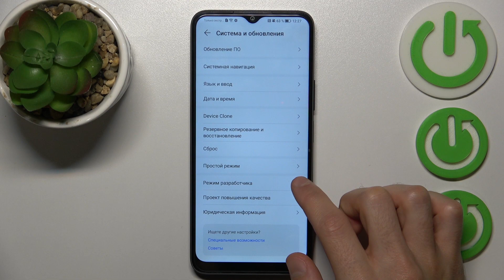Honor 70 Lite | Как открыть настройки разработчика на Honor 70 Lite - Режим разработчика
Для того, чтобы найти больше информации о Honor 70 Lite, переходите на наш сайт

В этом видео мы покажем, как легко и быстро открыть настройки разработчика на вашем смартфоне Honor 70 Lite. Узнайте, как активировать скрытые функции, получить доступ к разработчикам и настроить свой телефон по своему вкусу. Разблокируйте потенциал вашего Honor 70 Lite и откройте новые возможности. Смотрите наше видео и станьте настоящим мастером настроек!

Как открыть настройки разработчика на Honor 70 Lite? Как перейти в режим разработчика на Honor 70 Lite? Как получить доступ к настройкам разработчика на Honor 70 Lite?